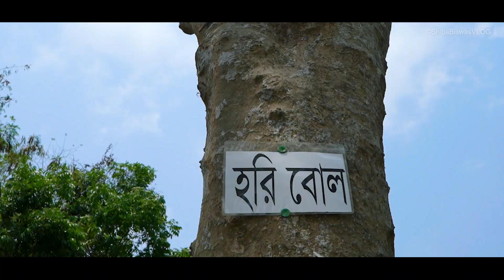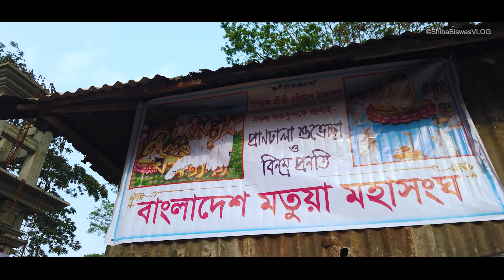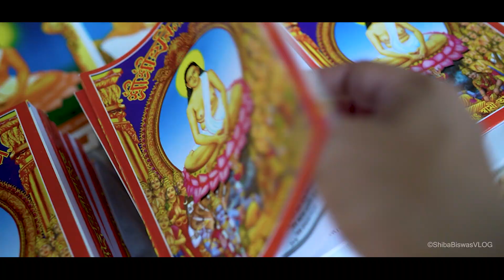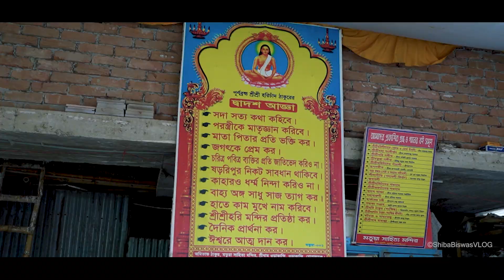Orakandi Thakurbari Bangladesh | ওড়াকান্দি ঠাকুরবাড়ী মতুয়া মেলা | Horichad Thakur - Gopalganj 🇧🇩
In This Video I will show You The original house of Harichad & Guruchad thakur in Lockdown Situation. It's Located on Kashiani thana Gopalganj District in Bangladesh.

Direction, Cinematography & Editing : Shiba Biswas
Camera Crew : Akash Karmaker
Color Grading : Diganta Baidya

Camera : DJI Osmo Pocket + Gopro Hero 7 Black + Sony A7C with 24mm 1.4 + Dji Mavic Mini
Gear :  Rode wireless Go

Orakandi Thakurbari Bangladesh | হরিচাঁদ ঠাকুরের জীবন কাহিনি - Kashiani, Gopalganj | Shiba Traveller

Hosted by "Shiba Biswas"